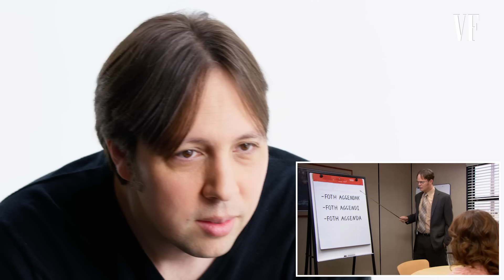Game of Thrones Language Creator Reviews Valyrian and Dothraki Pronunciation | Vanity Fair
David J. Peterson created two complete languages for Game of Thrones based on only a few lines of dialogue in the books. Watch as David reviews people on the attempting to speak Dothraki and High Valyrian. Do any of them impress him?